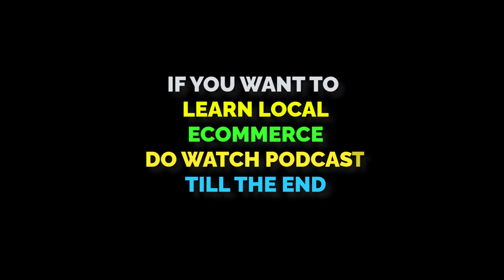Learn Local Ecommerce in Pakistan | Ecommerce Podcast #1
If you want to learn local e-commerce in Pakistan and looking forward to starting a career in local e-commerce in Pakistan then this podcast is for you. In order to start e-commerce and earn in local e-commerce, you need to learn certain skills.

In this video, it has been explained how you can make a career in the e-commerce field. How digital marketing, e-commerce, graphic designing. freelancing, amazon selling and Shopify store e-commerce along with Shopify dropshipping is changing the lives of many students.

The chapters of the video are as follows:

00:00 Highlights.
01:12 Introduction of Podcast.
01:20 Introduction of Guests.
02:07 Obaid Arshad - CEO Ginkgo Retail.
03:06 Ecommerce & Freelancing Community Potential.
04:01 How to increase eCommerce Community.
04:36 How to start a global level business.
05:34 Introduction of Omer Mubeen.
06:07 Journey of E-commerce by Omer Mubeen.
06:46 Amazon and eCommerce in Pakistan.
06:56 Why local Academies failed in Pakistan for Amazon Training.
07:21 Main moto of Deployers.pk
08:12 Right Skills Training by Deployers.pk
09:15 Events of Deployers.pk in Pakistan.
09:37 Deployers.pk & Ginkgo Retail Partnership.
10:11 Can anyone get fast success in Ecommerce in Pakistan?
11:40 Success Case Study of Obaid due to E-commerce.
12:53 Can local Business start from low cost?
13:13 Can a local product is made for Global Business?
14:23 Multiple experts benefits of deployers.pk.
15:26 How can e-commerce grow in Pakistan.
15:49 Can anyone start e-commerce? or is specific education required?
17:28 Ecommerce Evolution in Pakistan.
17:41 YouTube Content can teach students?
18:11 How important are experiences for teaching E-commerce in Pakistan?
19:19 Amazon banned Pakistani accounts. Why? Is Pakistani doing fraud?
20:10 Right Knowledge and guidance is required in Pakistan.
20:28 Knowledge sharing is not seen in Pakistan. Why?
21:08 Grow with other people. Benefits of Sharing.
21:54 Islamabad Ramada Hotel Seminar by Deployers.pk.
22:43 Benefits of Seminar and Sessions.
24:06 Thank you Note.

Obaid Arshad from Ginkgo Retail, a software for ERP and Ecommerce interlink and Omni channel selling, expressed his views and interest in how local e-commerce can change the lives of many people. How in just 3 years he started his journey in e-commerce and now he is CEO of a local e-commerce solution-providing company.

Omer Mubeen along with Team deployers including Zakria Fawad, Haider Ahmed Qazi, and Muhammad Ahmed has started an institution for Local e-commerce learning platform that will help people to understand and learn the core skills of digital marketing, performance marketing, and awareness of local e-commerce.

After Amazon banned Pakistani accounts, it's the best time to learn local e-commerce so that students can save their money and start their own online businesses.

This podcast will explain how one can get benefit from learning about local e-commerce and digital marketing in Pakistan.